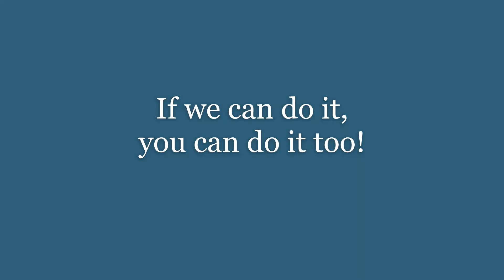Skating Some Ice!